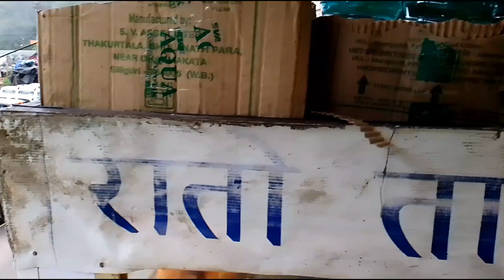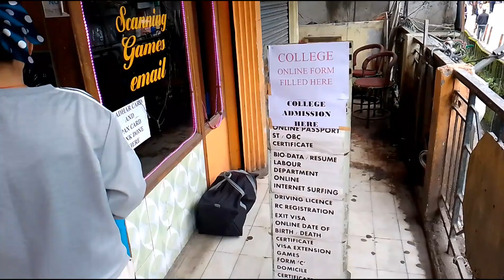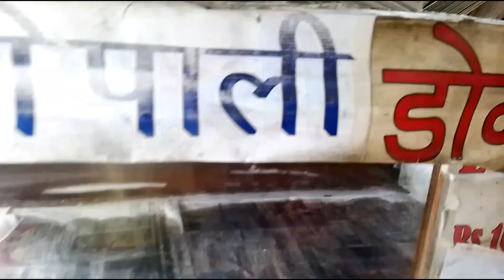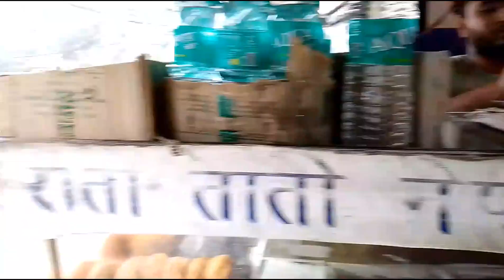Today vlog||sali ko Kun college bhayo tha🤔Kanchi sali sanga aachanak bazar jana paryo